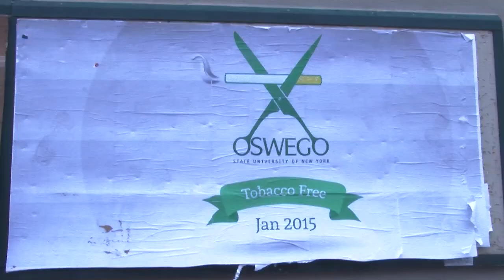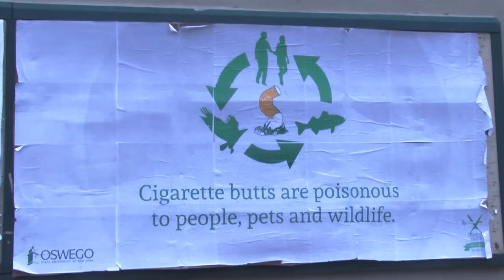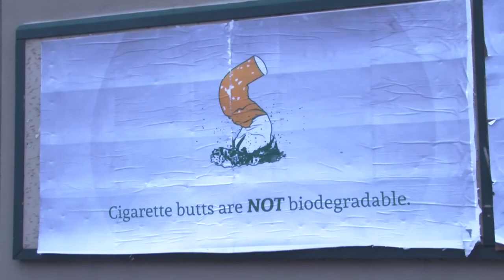SUNY Oswego Goes Tobacco Free